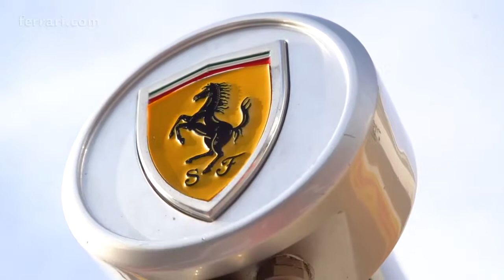01 Hungarian Grand Prix Recap